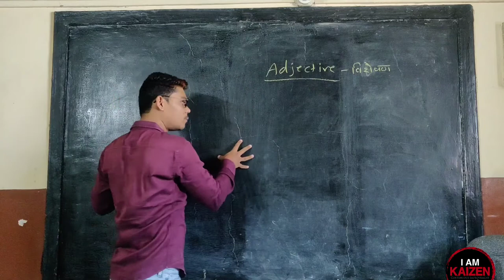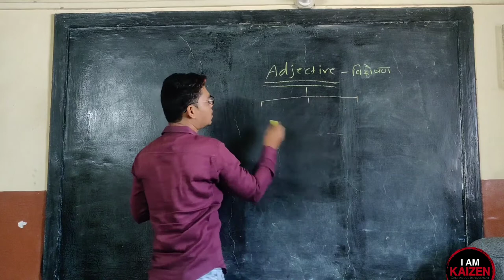English spoken-Adjectives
Aavadal Tarach Like Kara Nahitar!